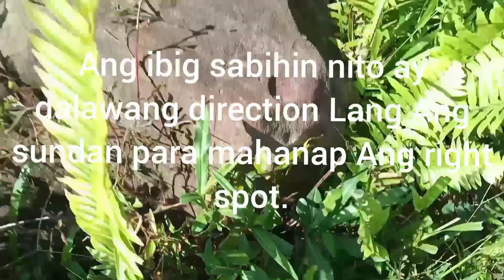Part 1. 👉Kong May Ganitong sign, sa Area Ninyo. | try mo ka th. Ang Paraan na ito baka Maka Tulong✌️